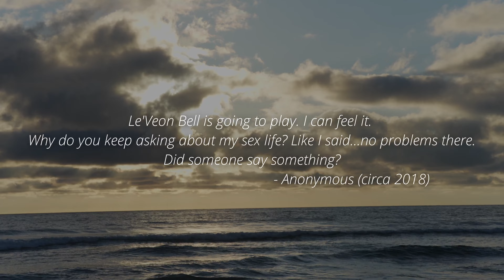Fantasy Football 2023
And the Fantasy Football god said, "Now I am become death, the destroyer of worlds."

Song: Can You Hear The Music
Artist: Ludwig Göransson
Album: Oppenheimer Soundtrack